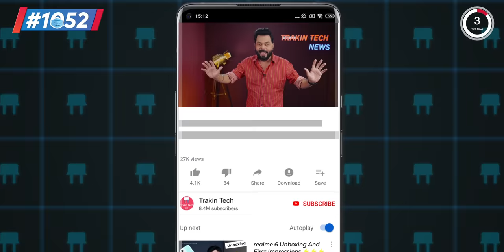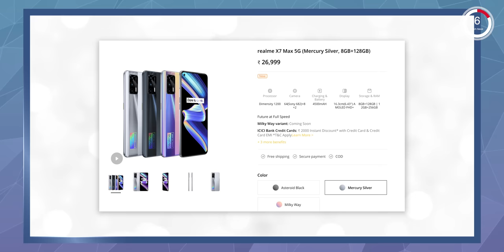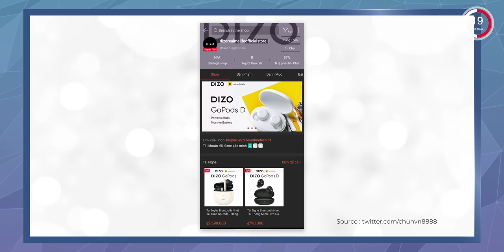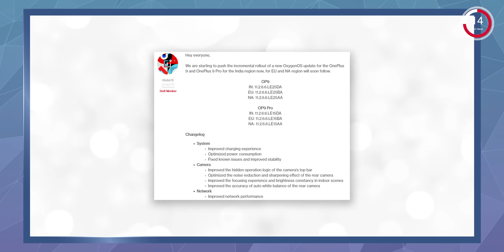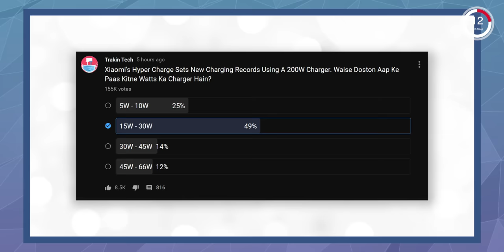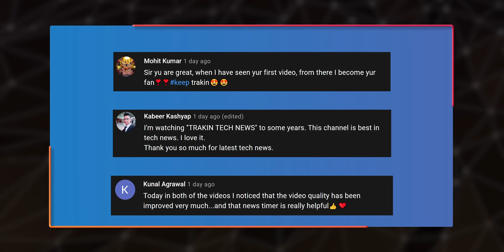POCO X3 GT India Launch, Xiaomi 200W Charging, DIZO Phone & TWS,realme X7 Max,iQOO Z3 Specs-TTN1052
Doston Swagat Hain Aapka Tech News No. 1052 Me. Today There Are Lots Of Amazing Tech News Lined Up For You.

Video Highlights
00:00 Twitter May Soon Launch Emoji Reactions
00:30 Twitter Must Comply With New IT Rules | HC
00:51 Amazon Prime Subscription Available at 50% Off
01:21 Gadgets Could Become a Lot Cheaper in India
02:00 realme X7 Max & realme Smart TV Launched
03:05 DIZO Smartwatch & TWS Earbuds Are Coming
03:44 DIZO Star 300 & 500 Received FCC Certification
04:10 OnePlus 9 Series Getting OxygenOS 11.2.6.6 Update
04:30 iQOO Z3 Specs Revealed Via Amazon Listing
05:09 Redmi Note 10 Pro 5G = POCO X3 GT
05:44 Xiaomi Introduced 200W Wired, 120W Wireless Charging